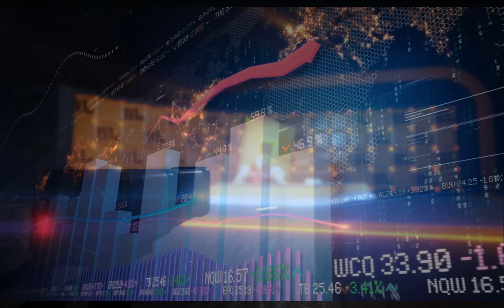BOXING LEAGUE BREAKING NEWS “Marks Short Speech”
Boxing league breaking news